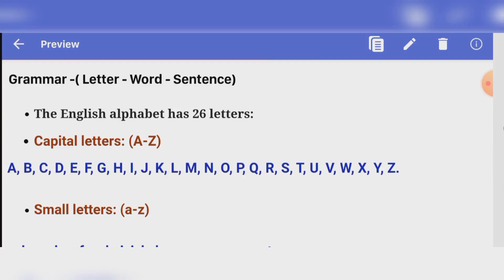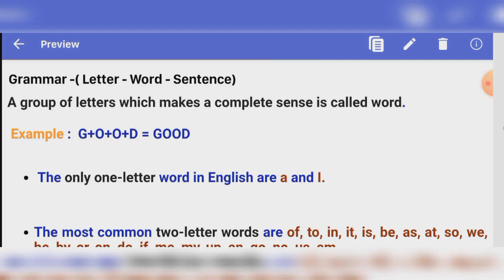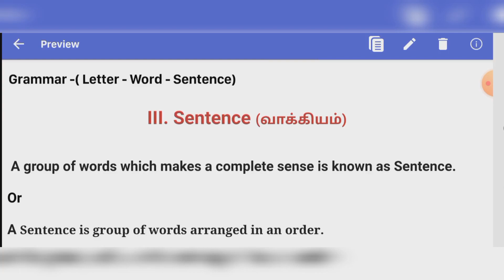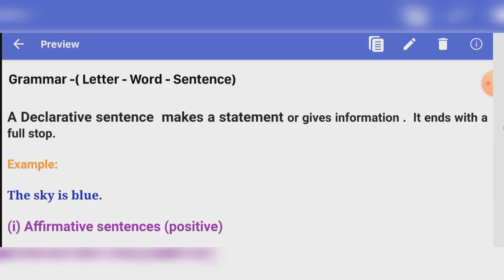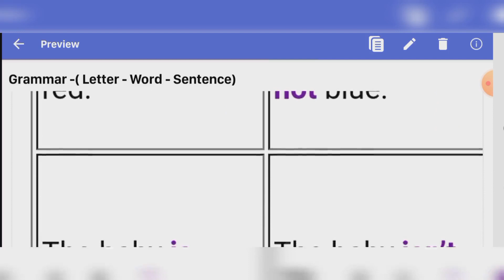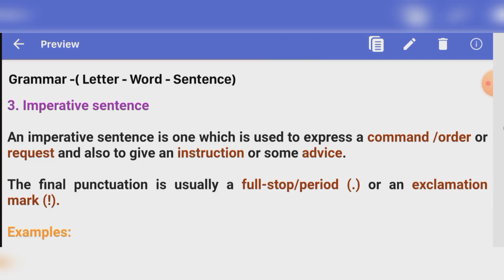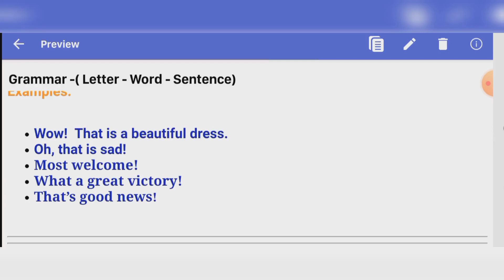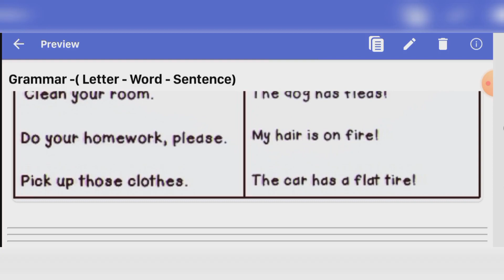English Grammar - Letter Word Sentence Explanation in Tamil and English